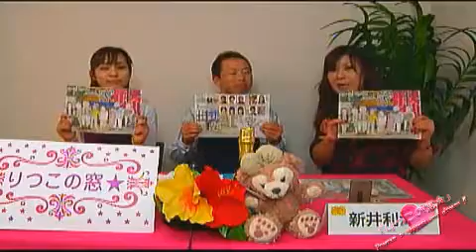20131102新井利津子のリつこの窓☆ ゲストは、 串間保さん 吉田由布子さん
１１月２日のりつこの窓☆は１１月１３日から始まります！りつこが出演する舞台
おもちゃ丸　第三回公演「一家騒欒」出演者より

串間保さん　吉田由布子さんがお越し下さいます！

☆芝居の詳細です☆

おもちゃ丸　第三回公演
「一家騒欒（いっかそうらん）」

[日程]
１１月１３日(水)19:00～
１１月１４日(木)14:00～/19:00～
１１月１５日(金)19:00～
１１月１６日(土)14:00～/19:00～
１１月１７日(日)13:00～/17:00～

[会場]
銀座みゆき館劇場
東京都中央区銀座6-5-17銀座みゆき館ヒ゛ルB1
[料金]
日時指定・全席自由￥3800

《チケットお申込み》
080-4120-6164（午前10時～午後10時）